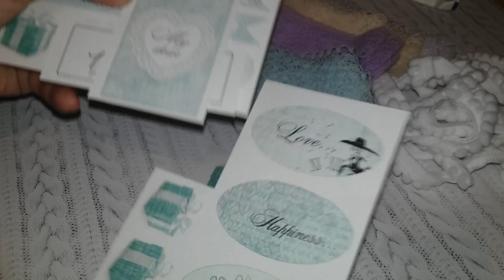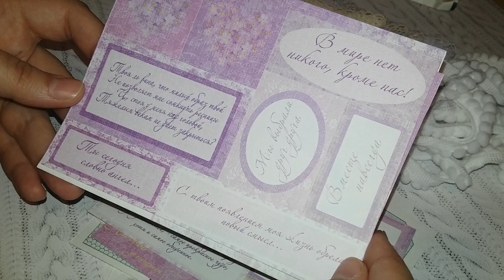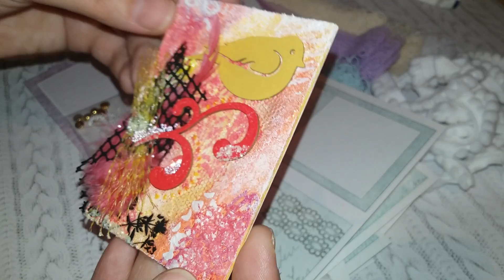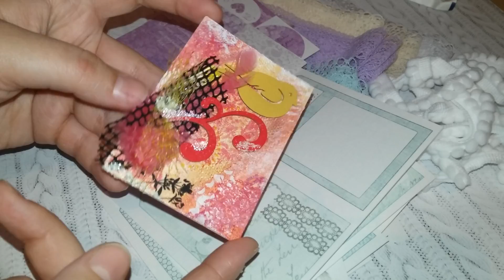АТС от Катюши и небольшой заказ / Скрапбукинг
Всем привет. В этом видео я хочу вам показать АТС,которая мне пришла от Катюши Ждановой,а так же,хочу показать небольшой заказ,который я сделала у нее в группе.